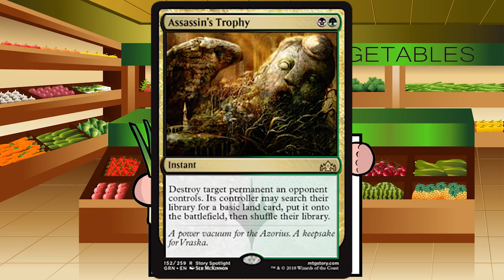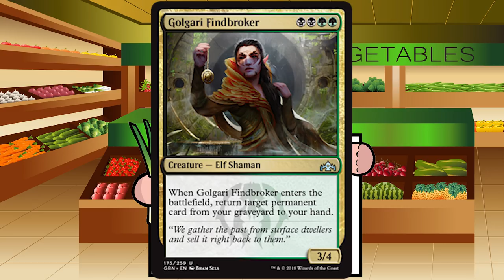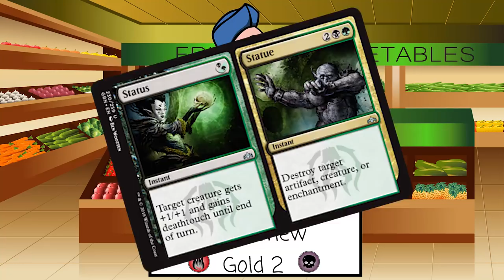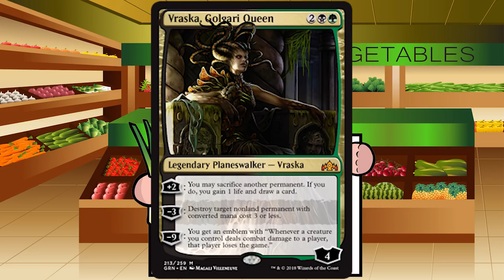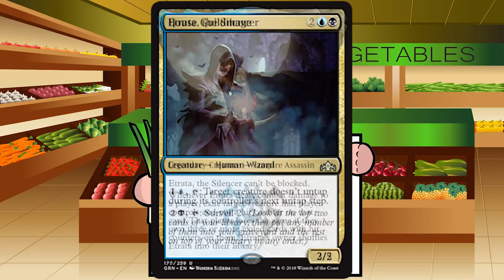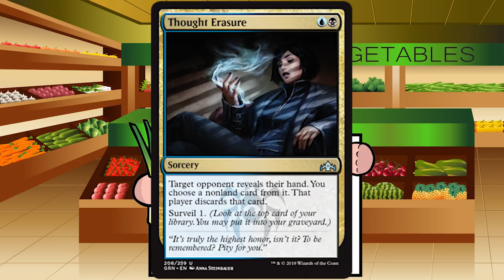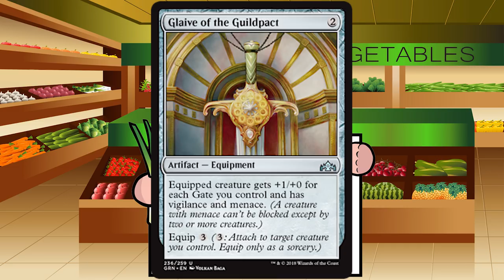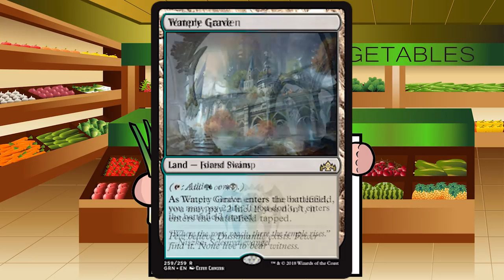Guilds of Ravnica Limited Set Review: Gold Part 2 - The Mana Leek